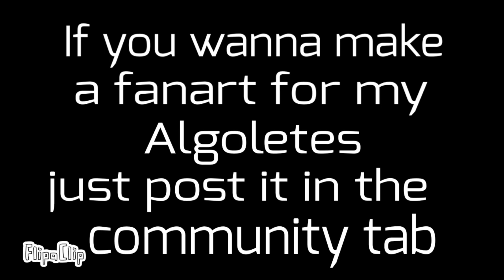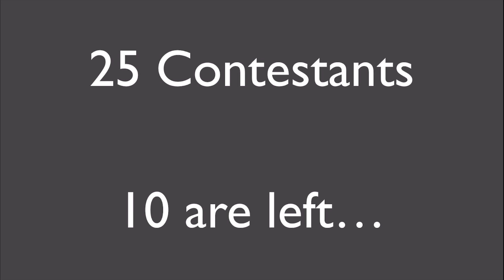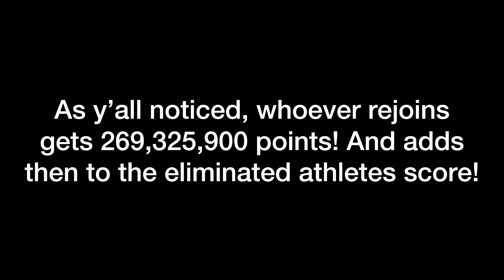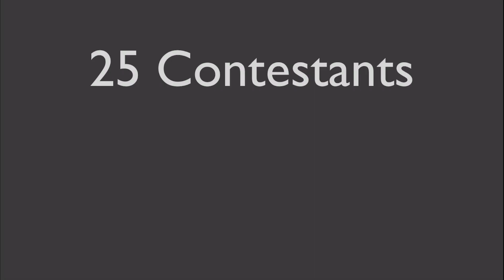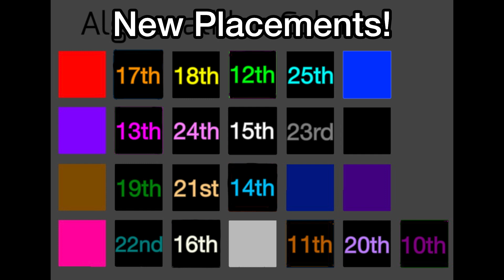Algicosathlon Day 20 (FINAL REJOIN)